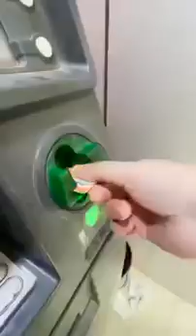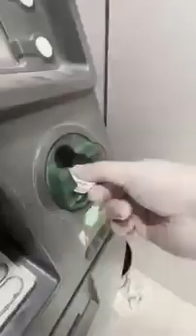ध्यान रखे ATM में।